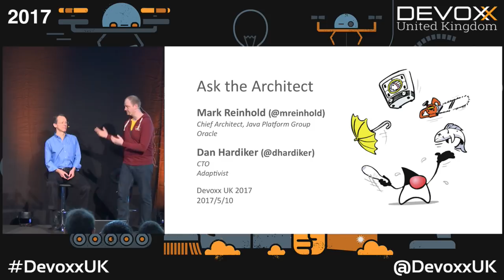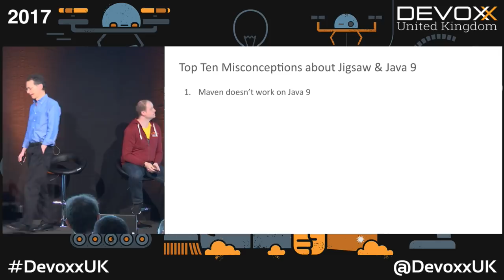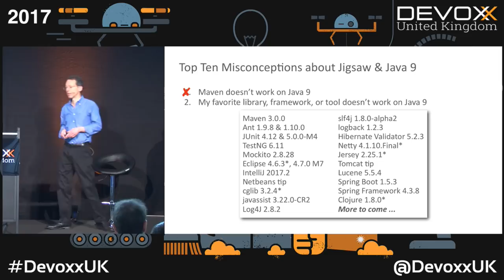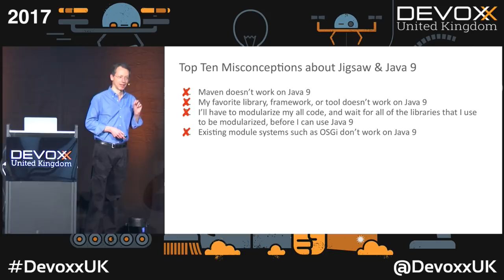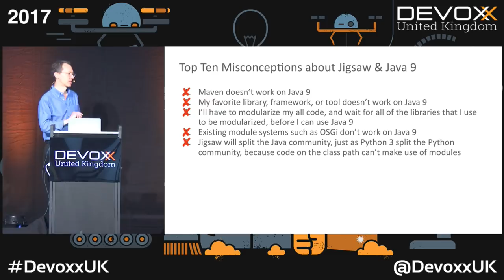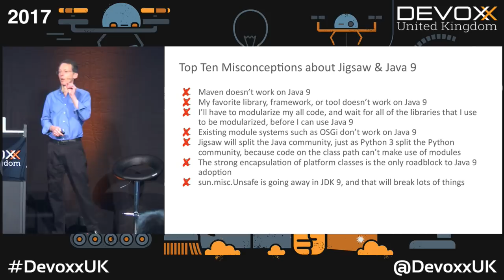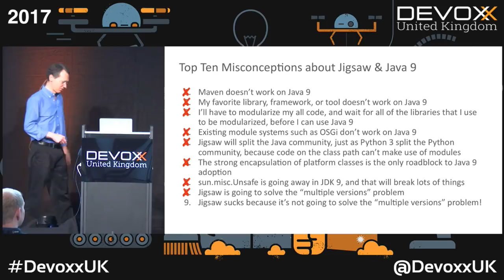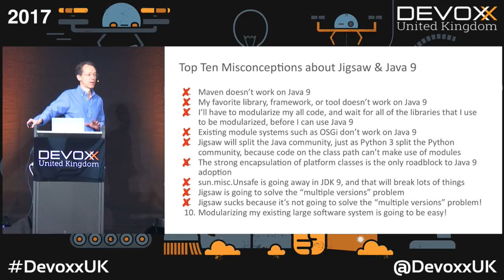Ask the architect with Mark Reinhold and Dan Hardiker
Bring your favorite questions about Java SE and the Java Development Kit -- past, present, or future -- to this open Q&A session.

Mark Reinhold is Chief Architect of the Java Platform Group at Oracle. His past contributions to the platform include character-stream readers and writers, reference objects, shutdown hooks, the NIO high-performance I/O APIs, library generification, and service loaders. Mark was the lead engineer for the JDK 1.2 and 5.0 releases, the JCP specification lead for Java SE 6, and both the project and specification lead for JDK 7 (Java SE 7) and JDK 8 (Java SE 8). He currently leads the JDK 9 and Jigsaw projects in the OpenJDK Community, where he also serves on the Governing Board. Mark holds a Ph.D. in computer science from the Massachusetts Institute of Technology.